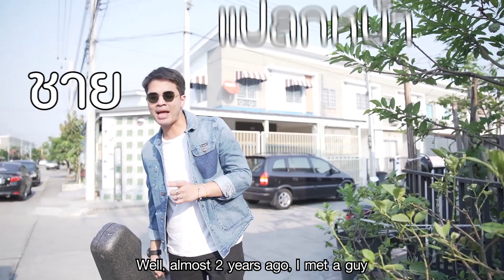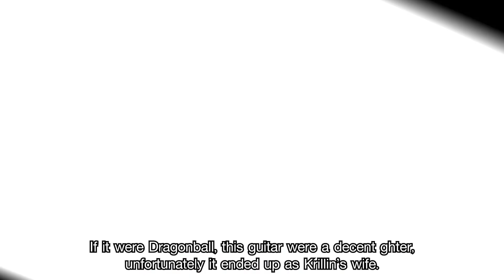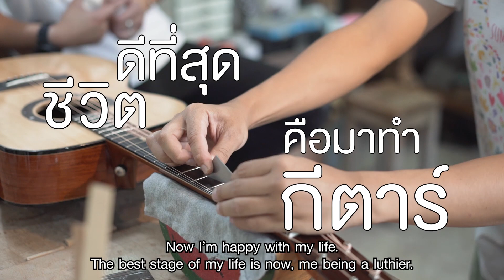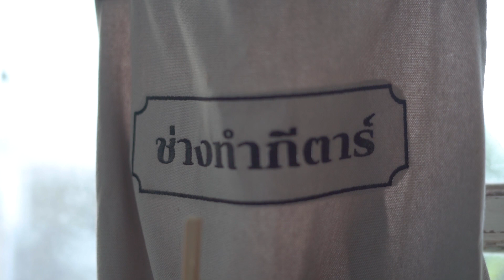ความสุขจากฝุ่นไม้ และชายลักษณะผอมเกร็ง | ประชาชื่น Ep.4